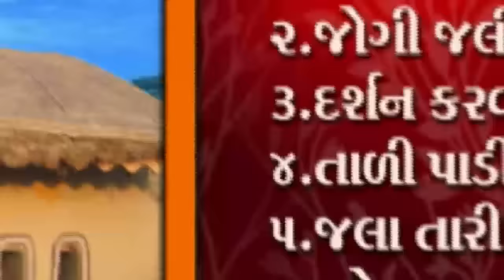Zupadi Jalaram Ni | ઝુપડી જલારામની | Very Beautiful Songs | NONSTOP | Jalaram Bapa Songs | Part 4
Title : Zupadi Jalaram Ni
Singer : Arvind Barot, Bhavna Rana
Lyrics : Amiyal
Label : Studio Rhythm
Digital Partner : RDC Media Pvt. Ltd.